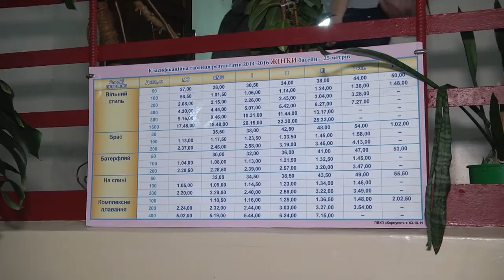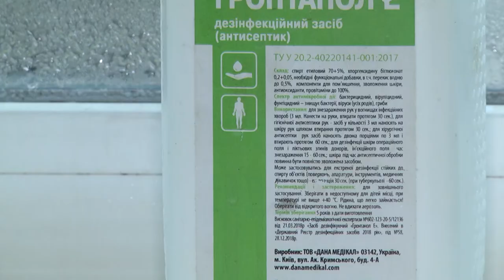У Шостці комунальний плавальний басейн знову відкрив свої двері для відвідувачів. 10.12.2021